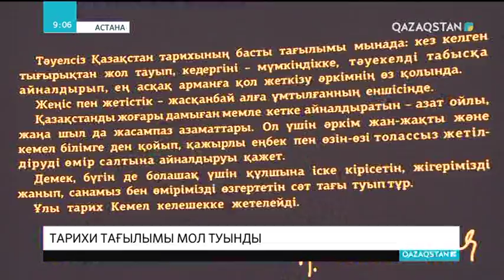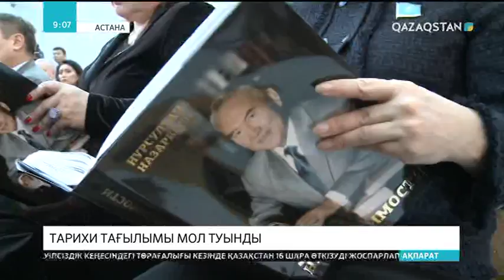09:00 Ақпарат (05.01.2018)